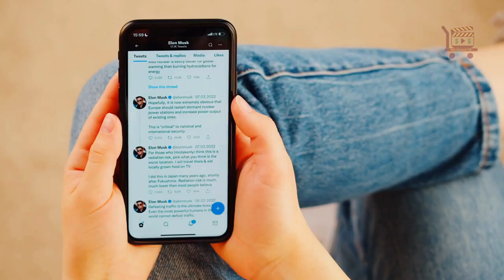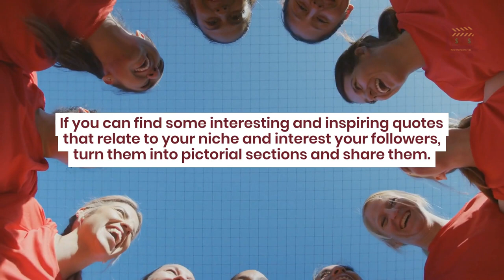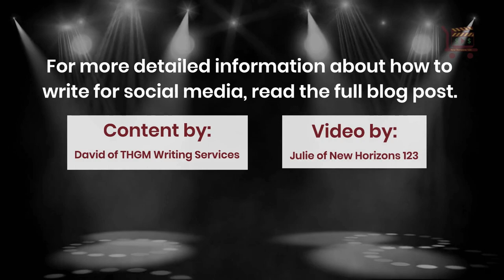What Are The Secrets to Social Media Writing?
The average person doesn’t think much before writing on social media.

But the average person is not a business, like yours, with a reputation to build and defend.

People will rant and lol and post weird pictures and sometimes even get into verbal fisticuffs.

And often, the “words” they use are not even words. Welcome to English as defined by texting (note the ironic “lol” above).

You are not the average person. Insulting people and ranting is not ideal for building your social media business presence.  So, what should you post on social media?

What You Post is All About Your Business Branding Everything you say or do in the public eye creates what your business stands for.

Write Your News Do you have a sale coming up? Are you planning a customer appreciation day? Let them know.

Claim Your Bragging Rights

If you just landed NASA as a client, post about how thrilled you are.

Drive Traffic to Your Website

The more places your audience engages with you, the better. More engagement means a growing customer base.

Get Them Motivated If you can find some interesting and inspiring quotes that relate to your niche and interest your followers, turn them into pictorial sections and share them.

Tell Them How to do it People love to learn how to do things better. They love secret shortcuts.

What’s New with Your Customers? Share news about clients, allies, suppliers, or anybody in your professional or business network. They will appreciate it; again, it is part of the bonding process.

A Bottomless Pit of Social Media Writing Ideas

There are many other creative things you can write on social media. You can run contests.

You can involve them in naming your next flavor or designing your next poster.

But they are just a start, a base you can build. Don’t be shy to explore your own path.

As long as it does not involve ranting or insulting, your ideas are probably all good ones.

For more detailed information about how to write for social media, read the full blog post.   Content by: David of THGM Writing Services Video by: Julie of New Horizons 123